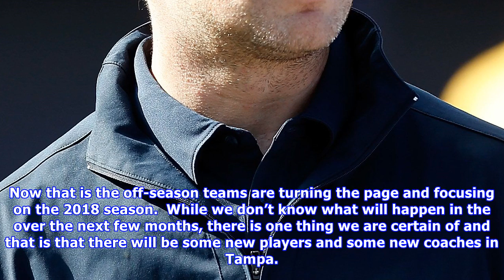Tampa bay rays: let the offseason fun begin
Now that the World Series is officially over let the speculation and off-season moves begin.  Many Tampa Bay Rays fans were hoping former Rays Logan Forsythe and Andrew Friedman would win the World Series with the Dodgers like Joe Maddon did the previous year with the Cubs. While it didn’t happen, it is still a feel good story with the hurricane disaster in Houston and considering that Houston did call Tropicana Field home for a series this past season, you could say that the Rays were a part of...